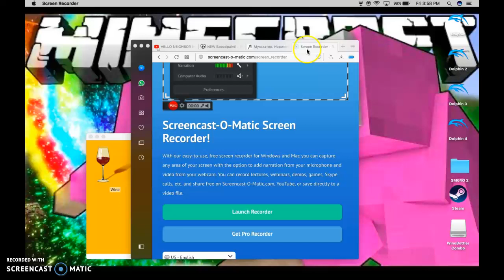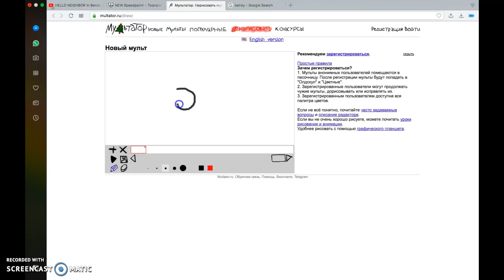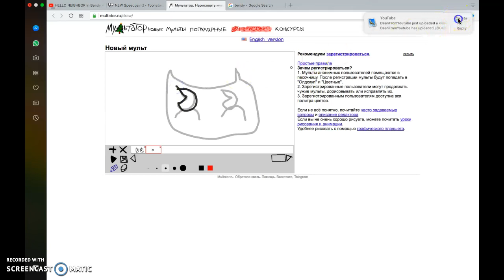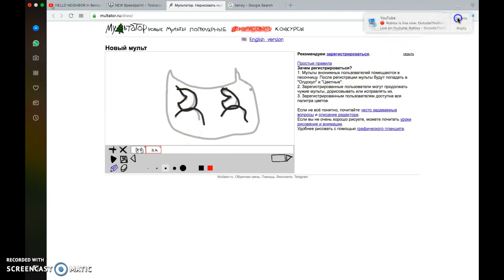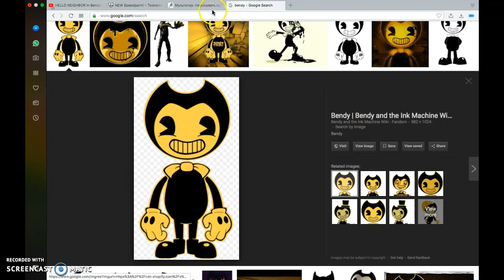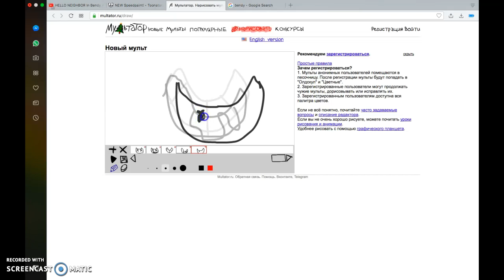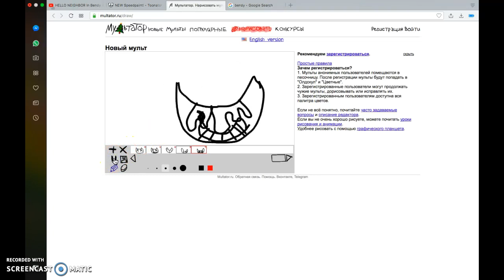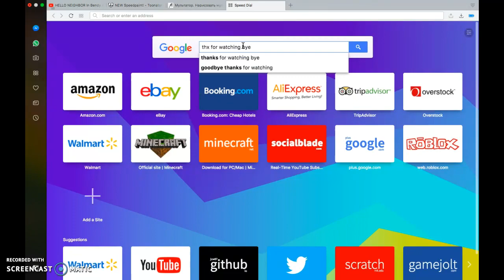bendy speedpaint and ink bendy speedpaint